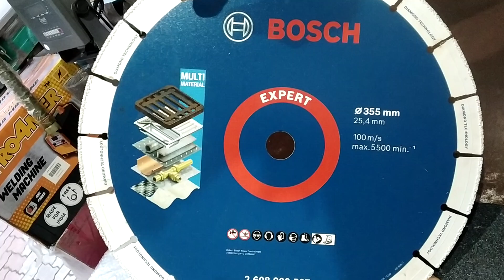Best blade for iron cutting/Diamond blade vs Grains blade /various tipe matal cutting wheel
Best blade for iron cutting/Diamond blade vs Grains blade bosch grinder advance best low cost cutting blade